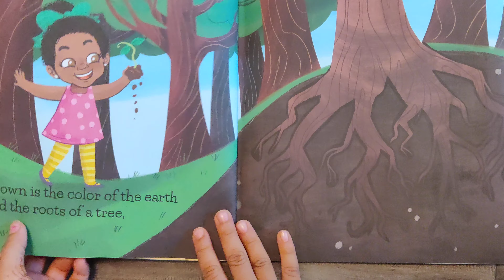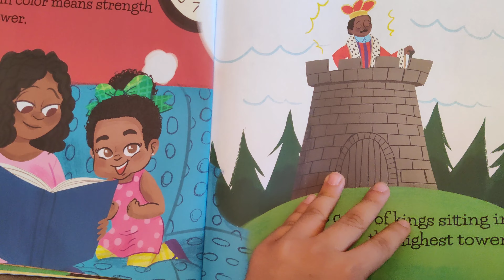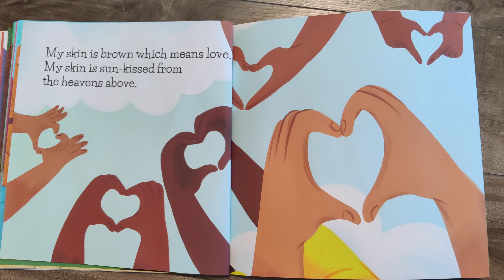My Brown Skin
A heartwarming story about a brown girl full of confidence and pride to tell the world her skin is perfect shade of brown !